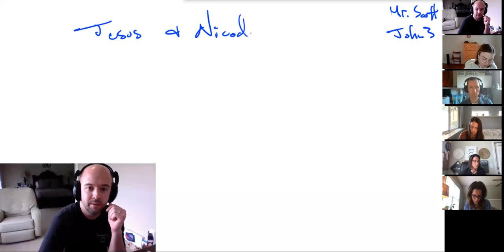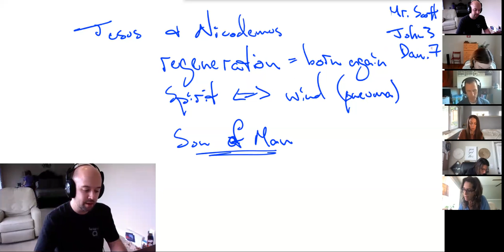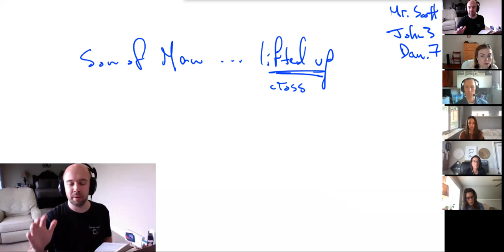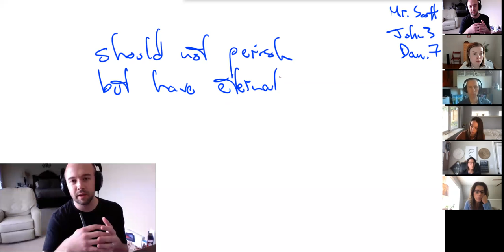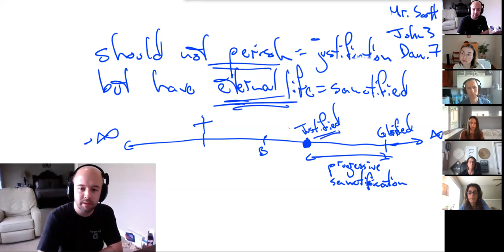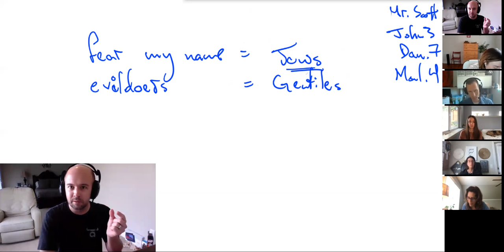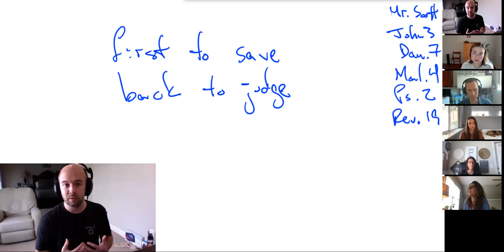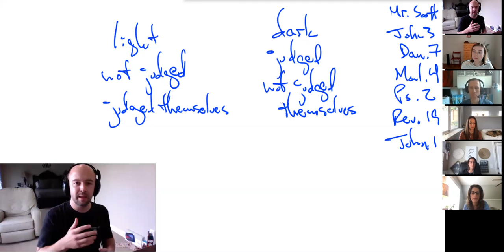For God so loved the world - John 3:16-21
Jesus wraps up his conversation with Nicodemus with a simple and pure summary of the Gospel.  While many who have never cracked open a Bible or darkened the door of church are familiar with John 3:16, few have studied it in context!  Join us as we peel back the layers to discover the richness of God's love in the Gospel, and what is required of us to take hold of it.